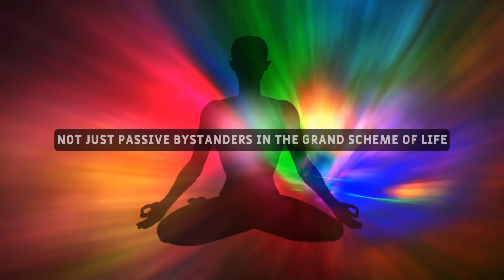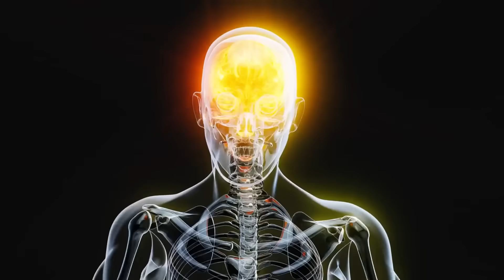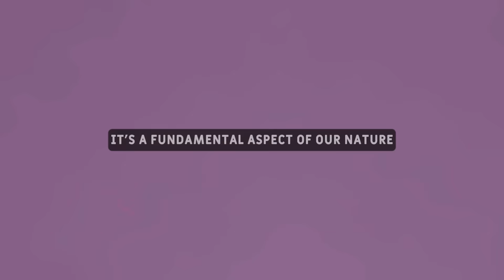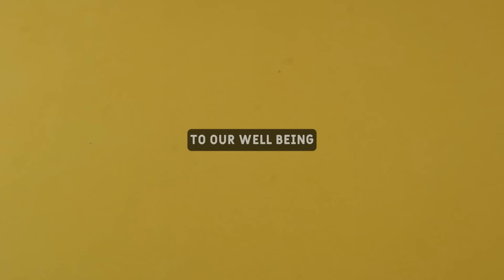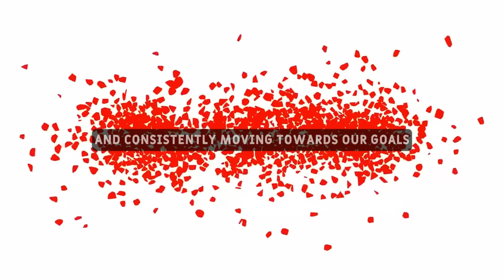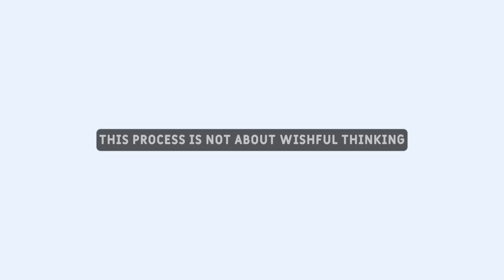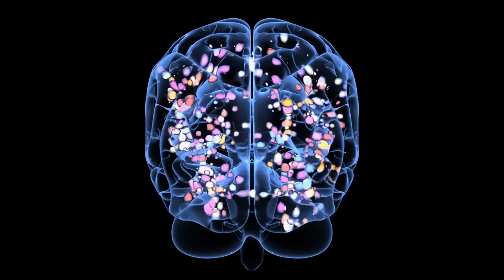If You Are Seeing This, EVERYTHING IS GOING TO BE ALRIGHT! (Watch Before 2024!) -- Joe Dispenza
Topics Are -